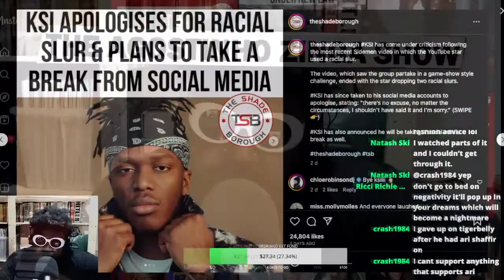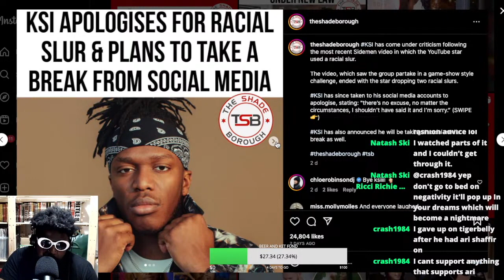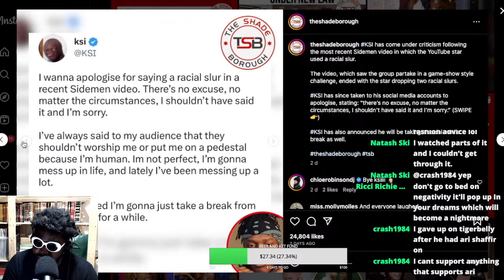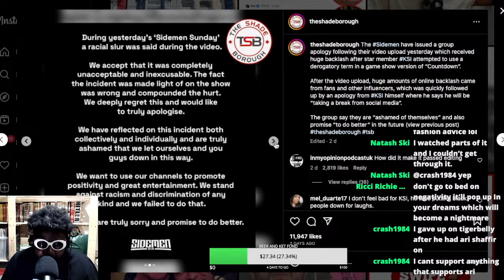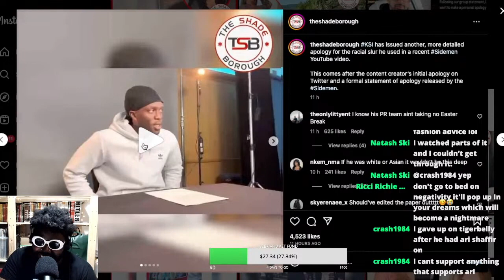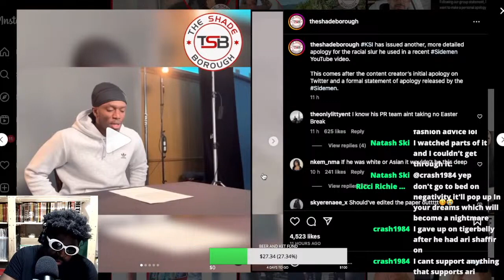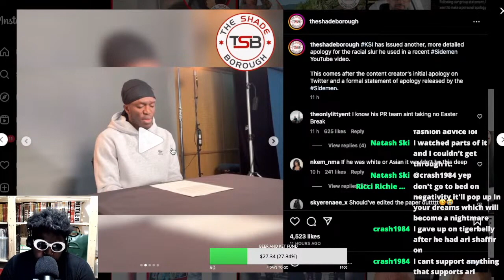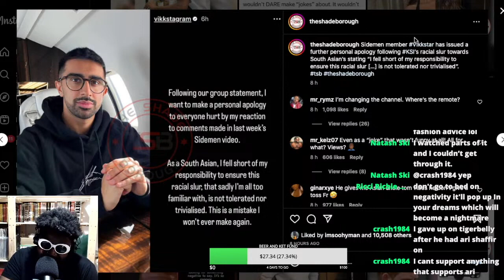KSI Is On An Apology Tour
KSI racial slur apology tour Pakistani Muslim Community Mosque